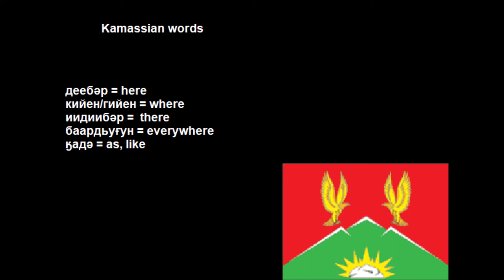Learn Kamassian 1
i could not use the mic now.